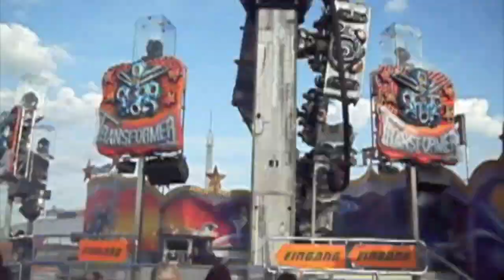Trip to Germany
Trip to germany was a song I wrote for this video, Volksfest , Oktoberfest